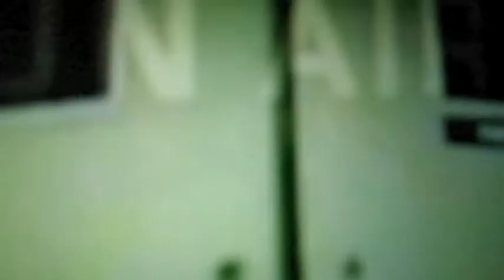Redruman Bass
Al lwor kan dn opla ymake sjac kad ul lbo y.